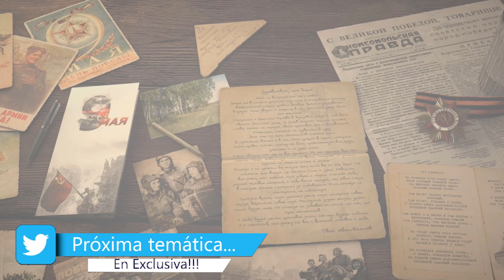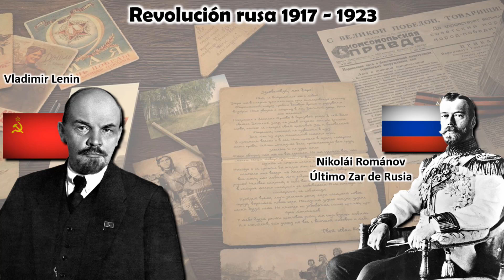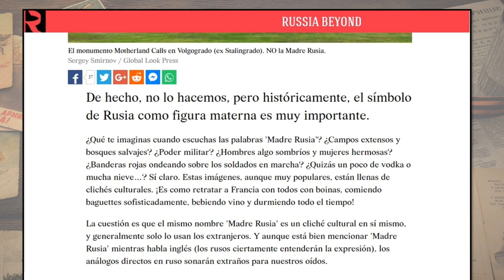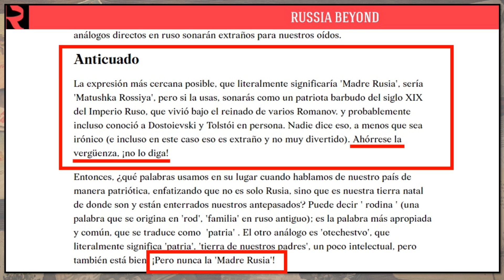LA MADRE RUSIA NO EXISTE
Historia sí, política NO, pero hasta para hacer política hay que estudiar Historia.

DESPLIEGA AQUÍ... ⇩⇩⇩⇩⇩⇩⇩⇩⇩⇩⇩⇩⇩⇩⇩⇩⇩⇩⇩⇩⇩⇩⇩⇩⇩⇩⇩⇩⇩⇩⇩⇩⇩⇩⇩

»» Libro Autopublicado: El Arte de la Guerra Aerotransportada
»Link para comprar el Libro desde España / Europa:

»Link para comprar el Libro desde Toda América:

VISITA A...